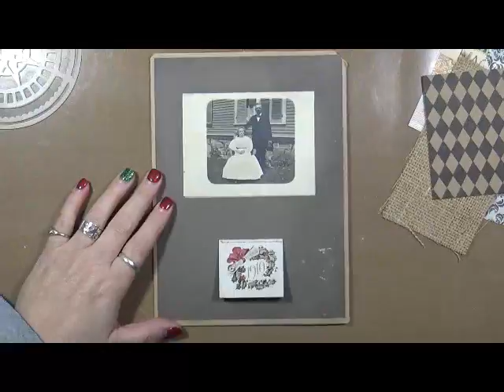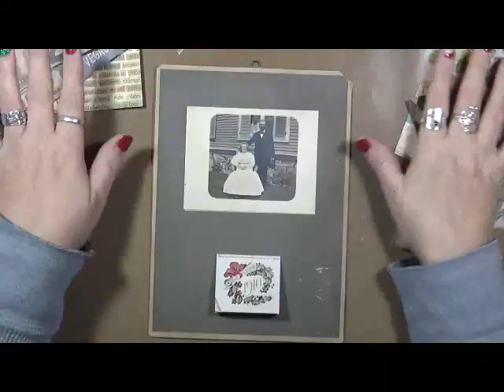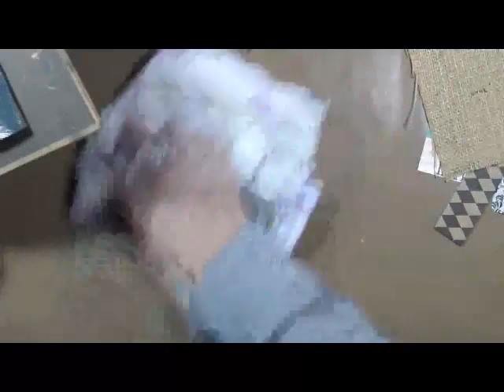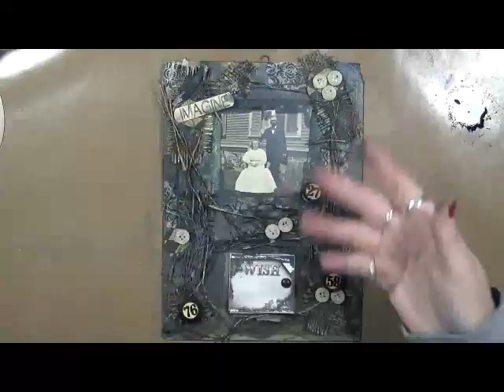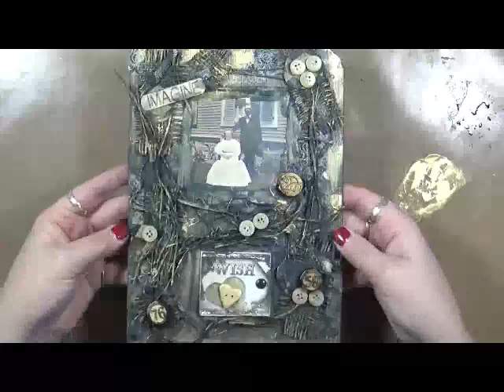Canvas Corp Brands Project 2 Altering 1910 Calendar